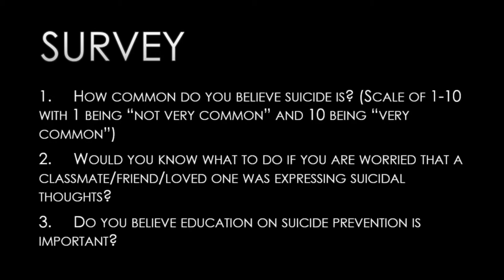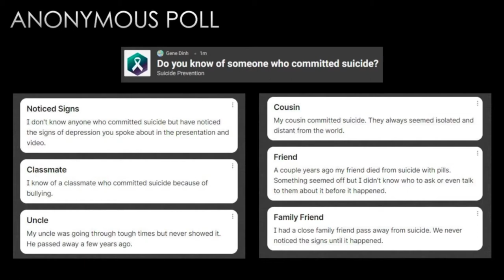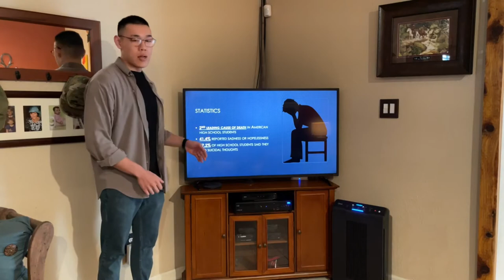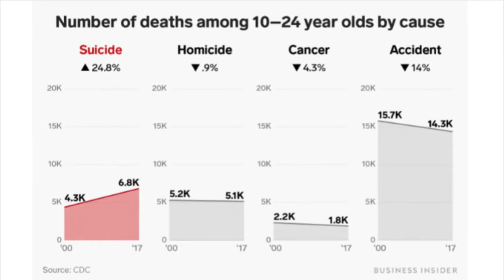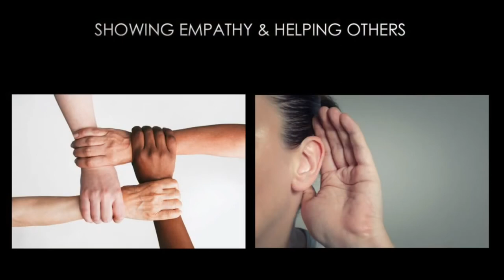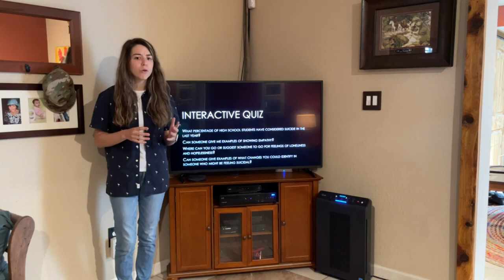Suicide Prevention - CSU Stanislaus 23'